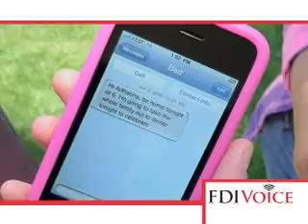NoHandsVideoBB.mp4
Send & Receive Email, Text Messages & Make Phone Calls all HANDS FREE